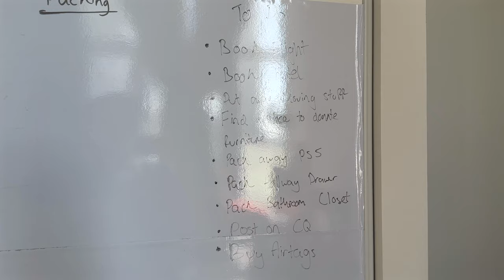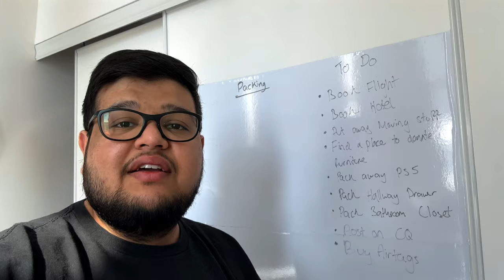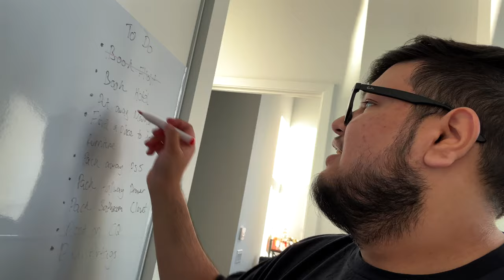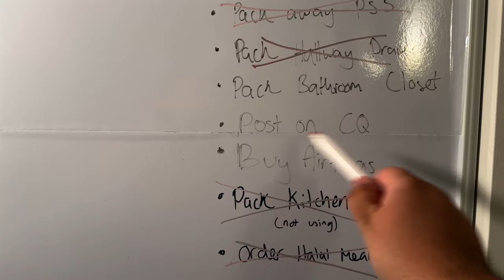Go Outside EVERYDAY To Improve Your Life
In this video I decide to take some time out of the day to get some sunlight, instead of sitting indoors all day. Then I continue to pack for my move from Toronto to Vancouver, and I discuss the nicer aspects of living in Downtown Mississauga.

Getting sunlight daily can be very beneficial for our physical and mental health, so try to take advantage of it whenever your can.

*This was recorded prior to Ramadan 2024.